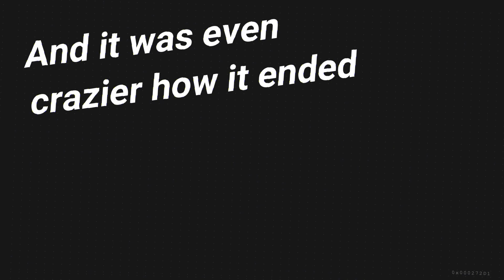The most sweatiest lobby I've ever been in..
I know I'm not the best at build but my god these players I faced have no life and were just stupid good in this game but that didn't stop me to try to kill them!